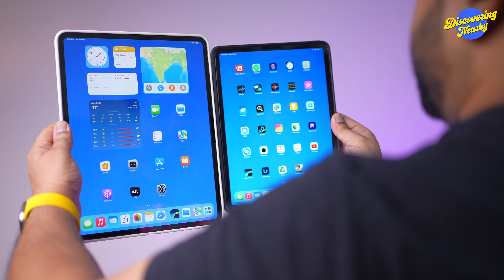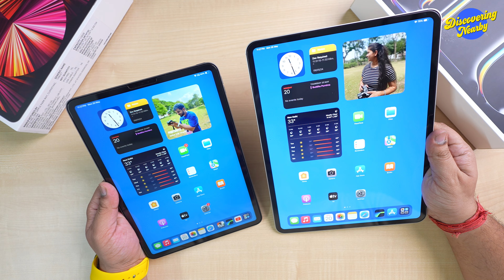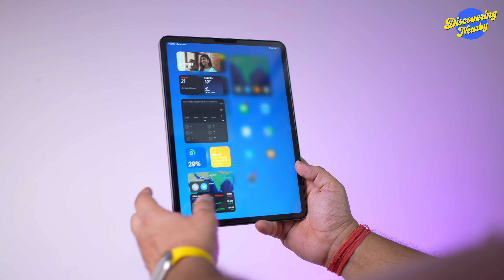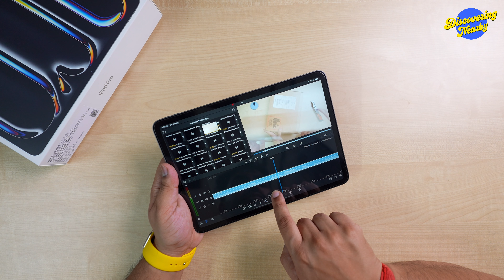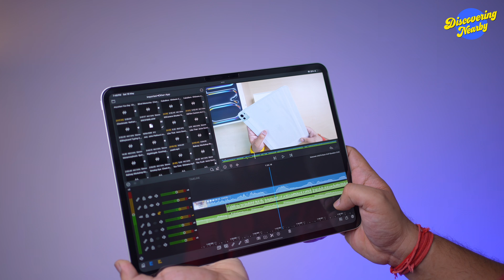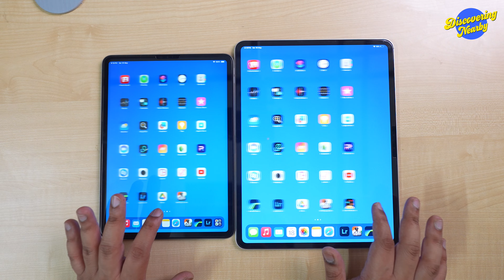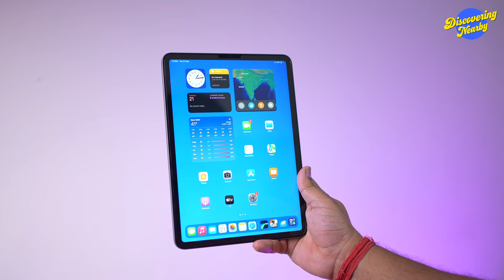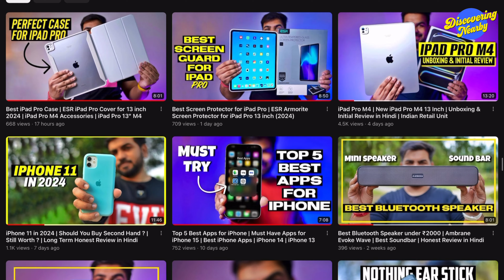iPad Pro 11 inch vs 13 inch | Which one to Choose ? | iPad Air 11” vs 13”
This Video is about the most confusing question that is you should go for 11 inch iPad Pro or 13 inch iPad Pro. This is now the most difficult question as the dont have any differences except in sizes. This is a long term user Experience.

M4 iPad Pro 11 inch

M4 iPad Pro 13 inch

M2 iPad Pro 11 inch

ESR iPad Pro 13” 360 Rebound case

ESR iPad Pro 11” 360 Rebound case

ESR iPad Pro 13” Screen Protector

Spigen Ipad Pro 13” Screen Protector

Spigen iPad Pro 11” Screen Protector

ESR iPad Pro 11” Screen Protector

iPhone 15 Plus

iPhone 15

iPhone 14 Plus

iPhone 14 Pro

iPhone 13

iPhone 11

iPhone 12

About iPad Pro 2024:

• WHY IPAD PRO — iPad Pro is the ultimate iPad experience in an impossibly thin and light design. Featuring the breakthrough Ultra Retina XDR display, outrageous performance from the M4 chip, superfast wireless connectivity and compatibility with Apple Pencil Pro. Plus powerful productivity features in iPadOS.

• DISPLAY — Ultra Retina XDR delivers extreme brightness and contrast and exceptional colour accuracy and features advanced technologies like ProMotion, P3 wide colour and True Tone. Plus a nano-texture display glass option is available in 1TB and 2TB configurations.

• PERFORMANCE AND STORAGE — Up to 10-core CPU in the M4 chip delivers powerful performance, while the 10‑core GPU provides blazing-fast graphics. And with all-day battery life, you can do anything you imagine on iPad Pro. Up to 2TB of storage means you can store everything from apps to large files like 4K video.

•IPADOS + APPS — iPadOS makes iPad more productive, intuitive and versatile. With iPadOS, run multiple apps at once, use Apple Pencil to write in any text field with Scribble, and edit and share photos. Stage Manager makes multitasking easy with resizable, overlapping apps and external display support. iPad Pro comes with essential apps like Safari, Messages and Keynote, with over a million more apps available on the App Store.

•APPLE PENCIL AND MAGIC KEYBOARD FOR IPAD PRO — Apple Pencil Pro transforms iPad Pro into an immersive drawing canvas and the world’s best note‑taking device. Apple Pencil (USB-C) is also compatible with iPad Pro. Magic Keyboard for iPad Pro features a thin and light design, a great typing experience and a built‑in glass trackpad with haptic feedback, while doubling as a protective cover for iPad

1. iPhone Case

2. 20W Adapter

3. Sandisk ixpand

4. Apple Earpods

5. Lightning to 3.5mm

6. Car Charger

7. Power Bank

8. Unigen Magsafe Charger

9. Cable Protectors

10. Mobile Stand

Other Additional Accessories:

11: Apple Earpods with 3.5mm

IPad Stand

Follow us at:
instagarm: sunketkashyap
facebok: sunket.kashyap
instagram Renu:  renu_kashyap